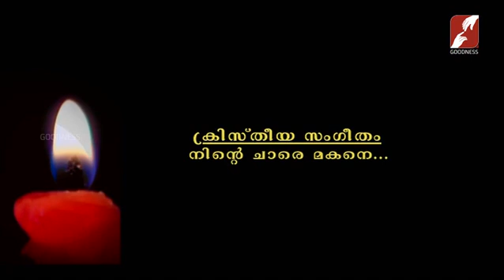PRABHATHAVIRUNNU | FR BOSCO NJALIYATHU O CARM | ജാഗരൂകതയോടെ നമ്മുക്ക്, ദൈവത്തിന് നന്ദിയർപ്പിയ്ക്കാം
ജാഗരൂകതയോടെ നമ്മുക്ക്, ദൈവത്തിന് നന്ദിയർപ്പിയ്ക്കാം
PRABHATHAVIRUNNU  | FR BOSCO NJALIYATHU O CARM